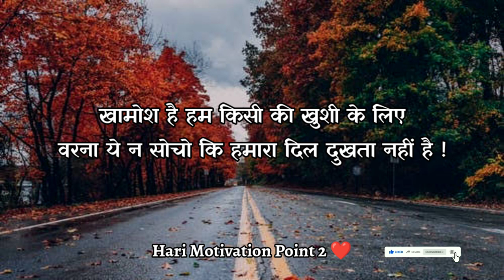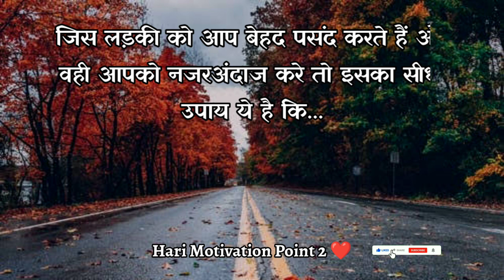New Hindi Shayari Of Gulzar Sahab | Love Shayari | Gulzar Poetry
हेलो दोस्तों!! कैसे है आप सब, उम्मीद करता हूँ सब ठीक ही होंगे,😊
आज मैं फिर से आप लोगों के सामने एक नई शायरी वीडियो लेकर आया हूँ जिसमे बहुत ही सुंदर सुंदर पंक्तियों का संग्रह है,जो आप लोगो को शायद जरूर पसंद आए,
आपसे ये निवेदन है कि आप वीडियो को लास्ट देखके इसका पूरा आनंद जरूर लें।
फिर आप ये भी जरूर बताएं कि आपको कौन सी शायरी पसंद आई! आशा करता हूँ आप ऐसा जरूर करेंगें!

gulzar shayari
gulzar sahab new shayari
 gulzar shayari status
gulzar shayari status 2021
new status
 new status 2021
gulzar poetry
gulzar ki poetry
 best Gulzar poetry
gulzar poetry in hindi
best Gulzar poetry in hindi
gulzar poetry status
gulzar poetry status 2021
gulzar ki shayari
गुलज़ार शायरी
गुलज़ार की नई शायरी
गुलज़ार की शायरी
गुलज़ार साहब की शायरी
गुलज़ार की नई शायरी 2021
 नई गुलज़ार शायरी
गुलज़ार शायरी 2021
best shayari
poetry
 shayari
two line shayari
two line hindi shayari
motivational shayari
inspirational shayari
heart touching quotes
 motivational quotes

Hari Motivation Point shayari